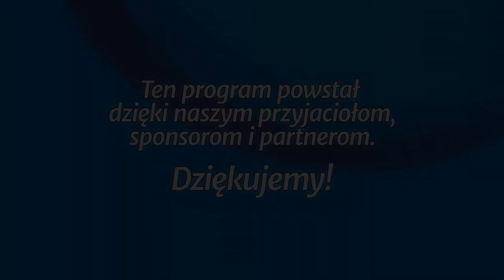Studium biblijne - 217 ): Misja Jezusa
Studium biblijne lekcji Szkoły Sobotniej dla dorosłych (sezon 17) z 23 maja 2015 r., pt. "Misja Jezusa". Na podstawie kwartalnika "Lekcje biblijne 2/2015": John M. Fowler, "Ewangelia Łukasza".

STUDIUM BIEŻĄCEGO TYGODNIA: Łk 15,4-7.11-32; 16,19-31; 18,35-19,10.

TEKST PRZEWODNI: Przyszedł bowiem Syn Człowieczy, aby szukać i zbawić to, co zginęło” (Łk 19,10).

W STUDIUM UDZIAŁ BIORĄ: Jan Miodoński (prowadzący), Joanna Buczek, Igor Baron, Damian Bilicz.